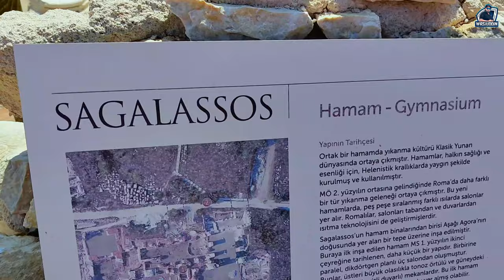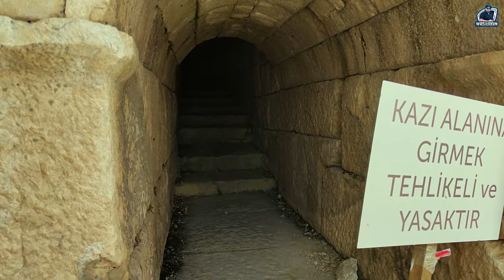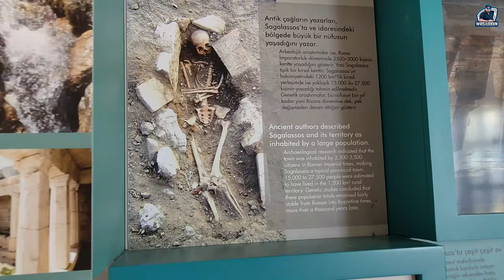City of Roman & Greek history। Sagalassos। Wasi Uddin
The urban site was laid out on various terraces at an altitude between 1400 and 1600 m. After suffering from a major earthquake in the early sixth century CE, the town managed to recover, but a cocktail of epidemics, water shortages, a general lack of security and stability, a failing economy and finally another devastating earthquake around the middle of the seventh century forced the inhabitants to abandon their town and resettle in the valley.

Large-scale excavations started in 1990 under the direction of Marc Waelkens of the Katholieke Universiteit Leuven. A large number of buildings, monuments and other archaeological remains have been exposed, documenting the monumental aspect of the Hellenistic, Roman and early Byzantine history of this town.

 / wasi008

Super Tuner is a family of like-minded people who have great love for cars & respect for all, who will enjoy some breakfast while chit chat about cars, take photo & really enjoy some friendly Drive...

Bangladesh Together Towards Tomorrow

Super Tuner Facebook Group

 / 41053.  .
Super Tuner Facebook Page